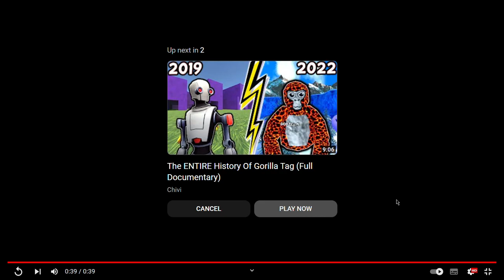gorilla tag animation 2 trailer but i voiced it